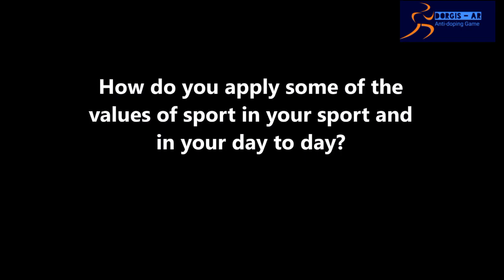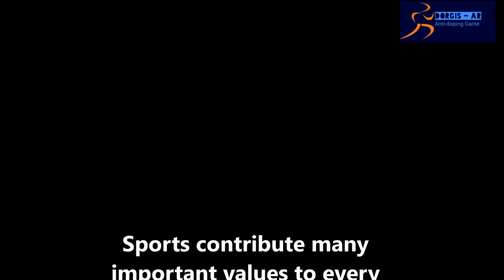MODULE 11 -Values Of Sport Subtitles